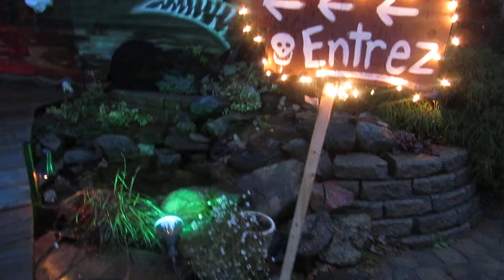hall o ween